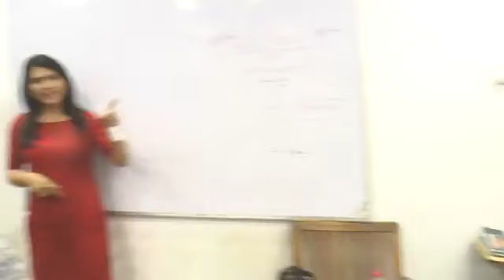DD NEWS ANCHOR SHALA NIGAR NE POLICE PUBLIC LIBRARY KI LADKIYON SE KIYA KAHA